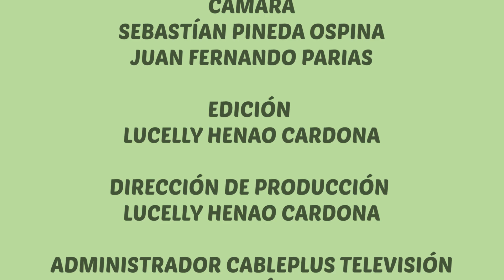14 CORAZÓN EQUINO (APRENDIZAJE DE LA EQUINOTERAPIA) 07 AGOSTO 2020